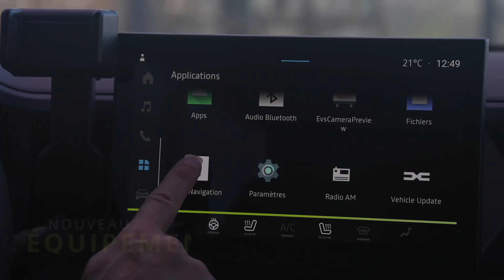Bande-annonce présentation Dacia Duster 3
Rendez-vous samedi 2 décembre à 16h pour découvrir la présentation complète du nouveau Dacia Duster sur la chaîne Youtube Daciattitude !